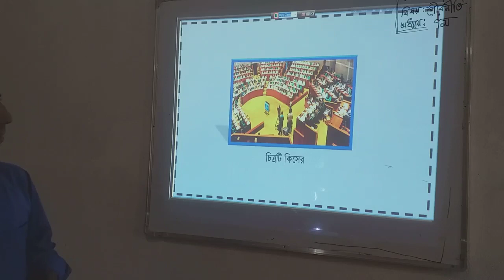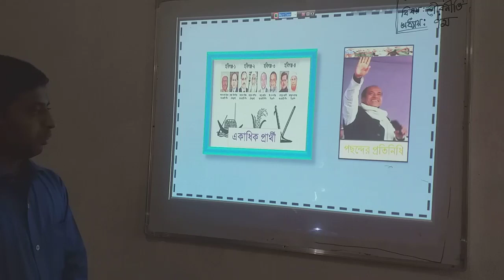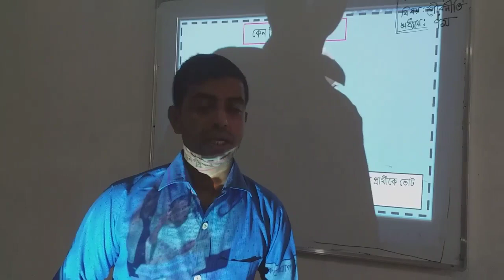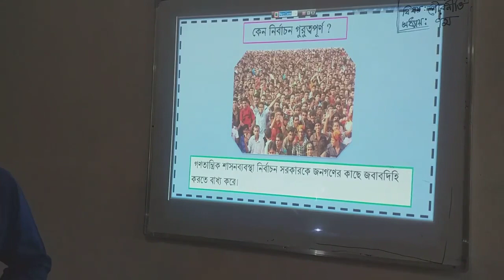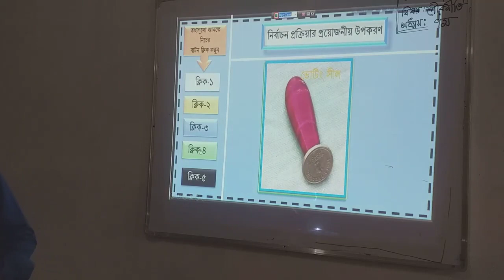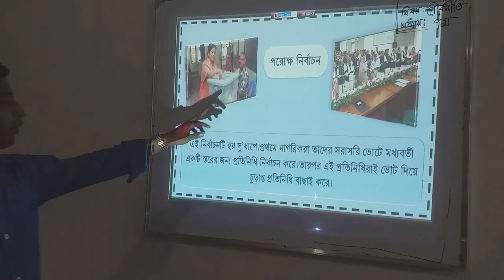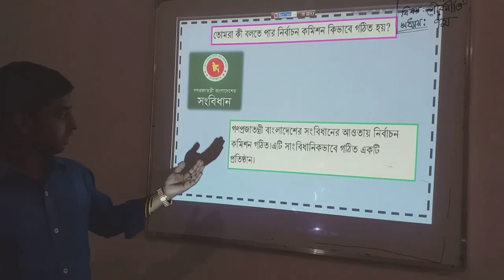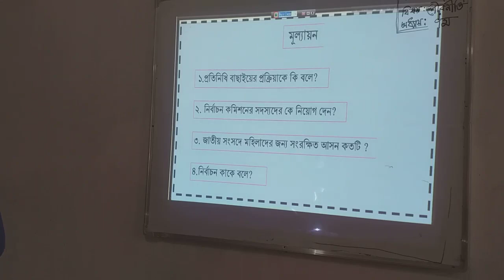CIVICS AND CITIZENSHIP ,UNITE-7